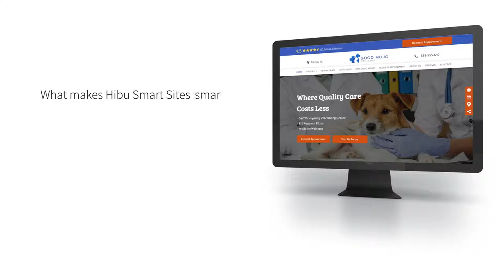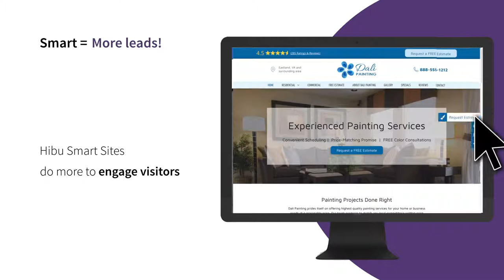Introducing Hibu Smart Sites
Hibu Smart Sites help maximize your visibility online. More visibility means more visitors to your website... and that means more leads for your business! Hibu Smart Sites have advanced technology that helps them perform better than other websites — simply put, they communicate more information to Google, increasing your search ranking and your visibility in search and in voice search.

And that’s just the start…

About Hibu: We're Hibu, a leading provider of digital marketing solutions to local businesses across the US. With Hibu, your business has a truly integrated marketing program designed to increase your visibility online, drive visitors to your website and generate leads. Best of all, you get ALL your digital marketing from a single source, all working together to deliver the best possible results… while saving you time, money and frustration.

We’re the smart, simple solution when it comes to digital marketing. We put your business in front of your customers no matter how they’re searching for you – including with voice search, like Siri and Alexa — on search engines like Google, on the Web’s top sites, popular apps and social media sites like Facebook.

Our synchronized digital marketing solutions are all built around a Hibu Smart Site – custom-built for your business, specifically designed to increase engagement, and connected to your Google My Business page, your Facebook Page and your business listings on 60+ sites around the Web. Of course, your website needs visitors, so we also create targeted Search, Display and Social advertising campaigns to drive prospects and customers to your site.

And we do all this with industry-leading technology, using the latest AI and machine learning to keep your campaigns ahead of the curve and keep you ahead of your competition. Hibu is a Facebook Marketing Partner, Google Ads Premier Partner, Google My Business Partner and Microsoft Advertising Select Channel Partner. We have an A+ rating with the Better Business Bureau and we’re Localogy certified.